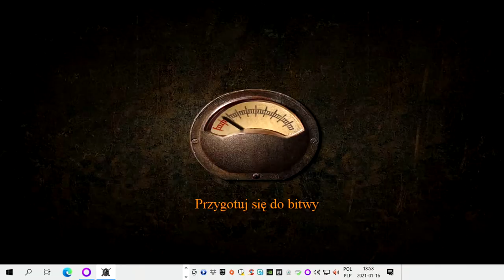Blitzkrieg - Kampania Radziecka #28 (Gameplay PL, Zagrajmy)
Kupuj Gry i nie tylko na Kup Grę na używając kodu promocyjnego "Marvolo" na 3% zniżki na zakupy. Mój Facebook
Blitzkrieg to strategia czasu rzeczywistego rozgrywająca się w czasie II Wojny Światowej. Gracze mogą uczestniczyć w szeregu historycznych starć dowodząc zarówno siłami alianckimi, rosyjskimi i niemieckimi (między innymi niemiecka kampania w Polsce, Rosji i Tunezji; alianckie walki w Norwegii, Francji i we Włoszech oraz rosyjskie zmagania na Ukrainie i we Finlandii). Gra posiada dopracowaną grafikę (trójwymiarowe jednostki), a rozgrywka przypomina tą znaną z serii Sudden Strike, tzn. w każdej misji dostajemy szereg jednostek i musimy tak je wykorzystać, by wykonać powierzone przez dowództwo zadanie.